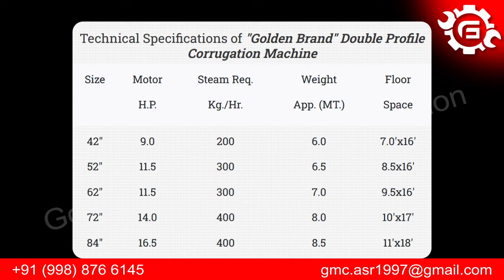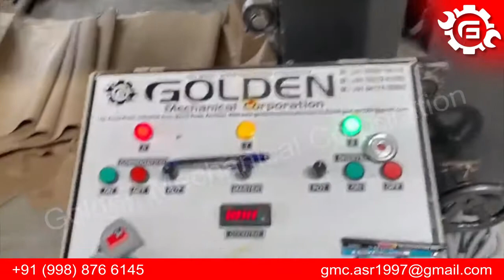Double profile Corrugation Machine